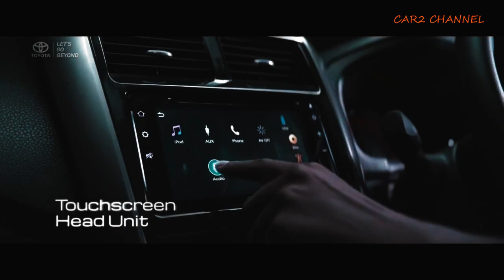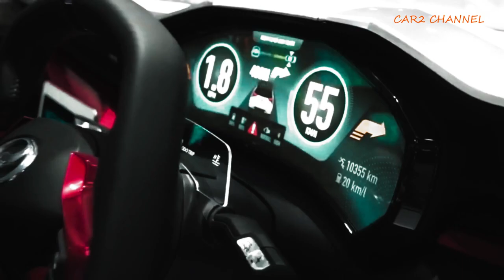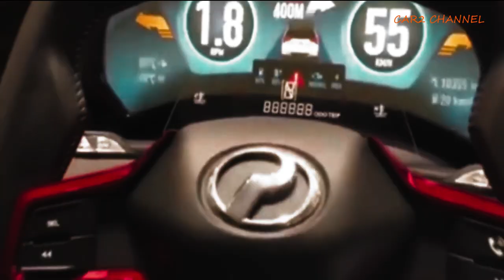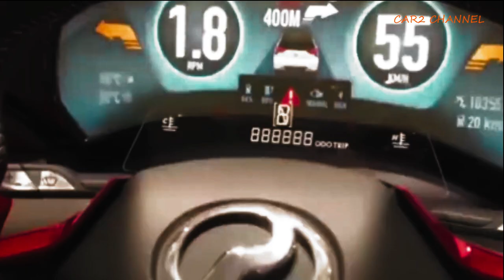Toyota Agya Terbaru 2023 dengan Mesin Hybrid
Selain Honda, merek mobil  Indonesia juga berkomitmen meluncurkan produk terbarunya, yakni Toyota Pabrikan Toyota telah meluncurkan mobil barunya, yakni Toyota Agya generasi terbaru 2023. Diketahui, saat ini Toyota kembali meluncurkan  mobil baru bernama terbaru. Agya  2023. Kali ini mengusung konsep gendongan model sebelumnya. Lebih elegan. Beberapa waktu lalu, Toyota berhasil menghidupkan kembali pasar Indonesia dengan model Agya.

Music source.